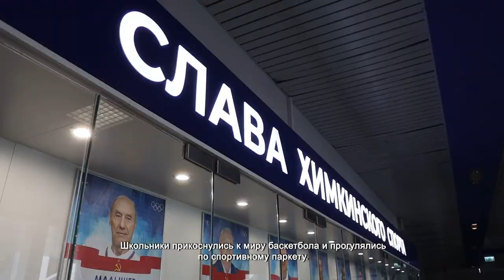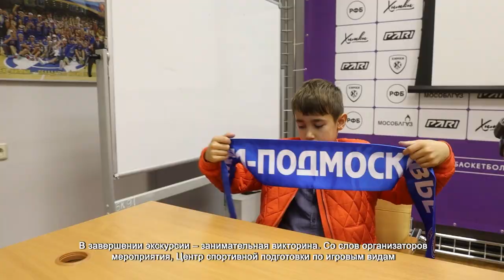В ХИМКАХ ДЛЯ ШКОЛЬНИКОВ ПРОВЕЛИ ЭКСКУРСИЮ ПО БАСКЕТБОЛЬНОМУ ЦЕНТРУ